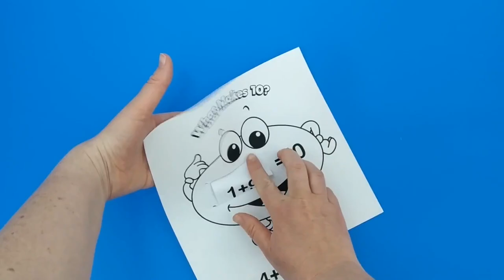Making 10 Worksheet Addition Activity for Kids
Learn the different ways you can add up to ten.

- Crayons
- Scissors